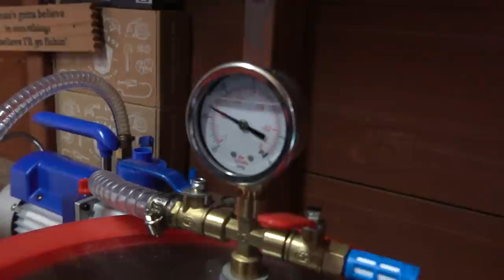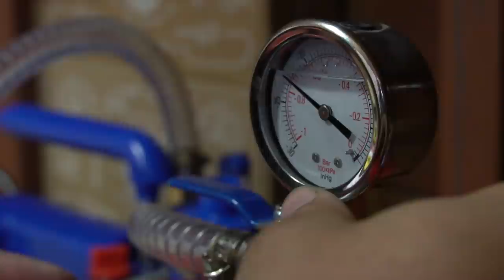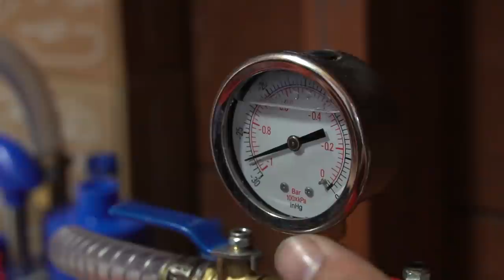How To Make HOMEMADE Soft Plastics (DIY)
Kyles Baits to buy

Code “FISHINGWITHBECCA” to save $$ on your kayak